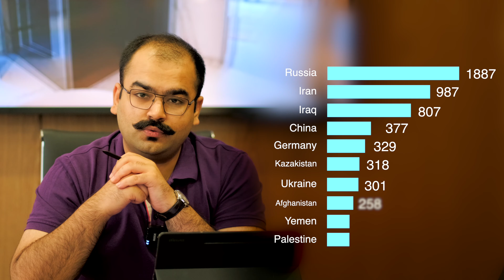جون 2022 میں گھر کی فروخت | Fortune Insights | Adil Sami | Fortune Group Turkey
جون 2022 میں گھر کی فروخت

Foreign investment in May 2022
Fortune Insights
Turkish Passport
Investment in Turkey
Investment in Real Estate
Fortune Group Turkey
Adil SAMI

▶️ Our Core Services:

• Our Core expertise is Property Investment
• Property Management
• Business investment
• Mergers and Acquisitions
• Property Furnishing - interior designing